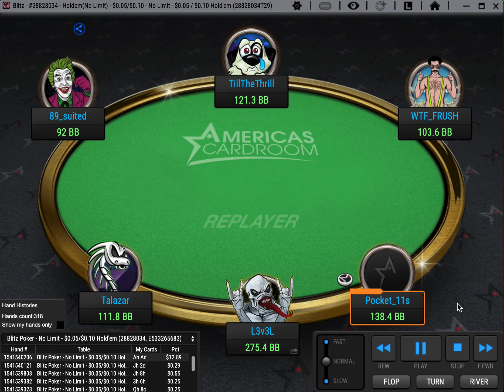wanted to shove!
Set over set.  Man I wanted to shove this river so bad.  Staying disciplined.
His hand screamed flush IMO